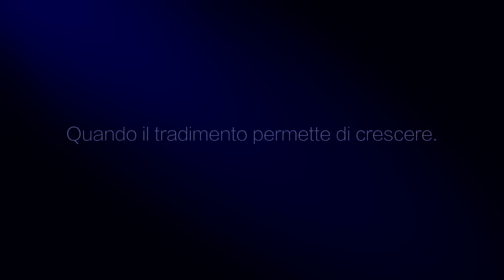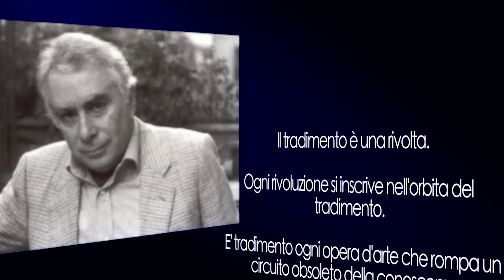Psicologia del tradimento: come crescere davanti al tradimento - Consiglio#05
Nel mio webinar gratuito “Coppia Felice” troverai i segreti per una buona relazione di coppia, senza sprecare tempo ed energie in conflitti distruttivi.
La psicologia del tradimento mette in discussione la visione tradizionale per cui il tradimento è sempre stato considerato un marchio indelebile sotto il quale perire doloranti e disperati.

Ma se comprendiamo il suo significato abbiamo una grande opportunità di crescita, che sprecare potrebbe essere un peccato.

LINK UTILI:
Per approfondire questo tema suggerisco la lettura dei seguenti libri:
- "Amare tradire"
- "Trattali male. Perché agli uomini piace soffrire"
- "Cogito ergo soffro. Quando pensare troppo fa male"